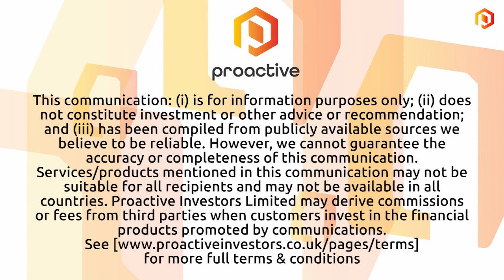First Phosphate and American Battery Factory team up for 40,000 tons of LFP cathode material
First Phosphate Corp CEO John Passalacqua and American Battery Factory of Utah (ABF) President John Kem joined Steve Darling from Proactive to discuss a recently announced a pivotal agreement between their respective companies aimed at advancing the production of up to 40,000 tonnes of lithium iron phosphate (LFP) cathode active material (CAM) in North America.
This groundbreaking collaboration comes with significant implications, as it seeks to establish a robust LFP battery production ecosystem for the burgeoning battery storage sector in North America. The partnership involves a strategic approach to address various aspects of LFP CAM production.
Under this agreement, the annual value of LFP CAM production is expected to range from $500 million to $1 billion, contingent on future raw material prices. The objective is clear: to bolster North American manufacturing capacity for critical battery materials and contribute to the growth of the energy storage industry.
The collaboration between First Phosphate Corp and ABF involves several key components, including sourcing an established LFP technology partner to assist in servicing ABF's LFP CAM production needs in North America. First Phosphate Corp will take on the responsibility of sourcing and supplying local raw materials and managing the logistics associated with the LFP CAM production process. The seamless integration into ABF's production workflows is a crucial aspect of the partnership.
American Battery Factory envisions sustained annual demand for LFP CAM, beginning in 2026 and increasing to a significant 40,000 tonnes annually by 2028. This demand will underpin ABF's ambitious plans for an LFP battery manufacturing facility in Tucson, Arizona.
The agreement exemplifies the unwavering commitment of both companies to strengthening North American production capabilities for essential battery materials, which are integral to the clean energy transition and the proliferation of energy storage solutions.